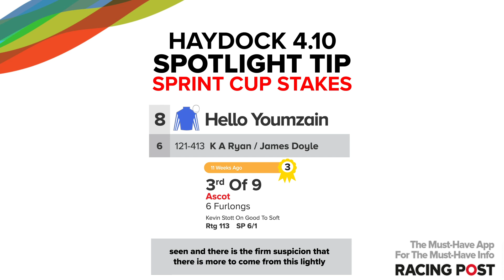Racing Post Spotlight tip: Betfair Sprint Cup